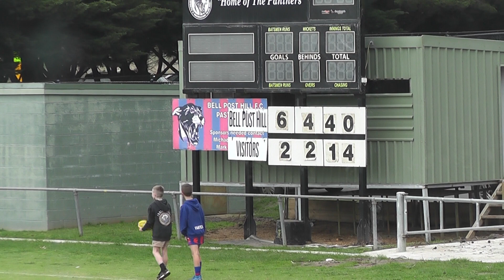R9 Bell Post Hill Vs Belmont 1st QTR 26 6 21